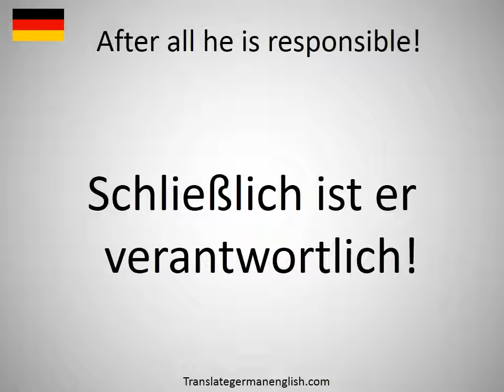How to say After all he is responsible! in German?